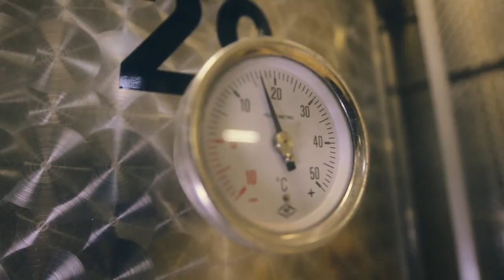Italian White Wines🥂 | Gavi by Marchese Raggio | Tasting with Julien Episode #15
Tasting and exploring the Italian white wine style made in Northern Italy, in the region of Piedmont with one of the most famous Italian white DOCG appellation.

Images of the Marchese Raggio wine estate, La Lomellina property and vineyards sourced from the winery's presentation video

Marchese Raggio makes tasty dry and fruity Gavi del Commune di Gavi wine from 100% selected Cortese grapes fermented in stainless steel tank to express the purity of the fruit and the Piemontese terroir.